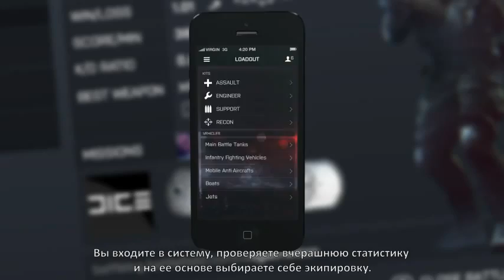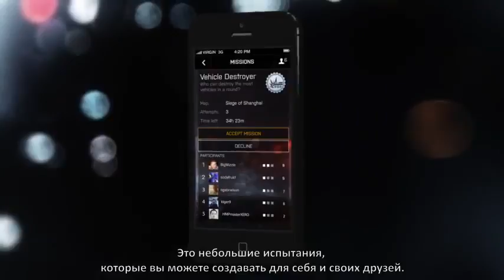Battlefield 4 — Battlelog новые возможности